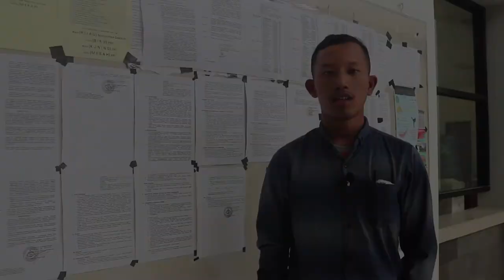Hilda Huzaifah Sarjana Pengejar Impian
Restu, Dorongan, dan kekuatan doa orang tua menjadi faktor penting dalam kesuksesannya meraih Impiannya. Hilda Huzaifah Hasibuan anak sulung dari pasangan Raja Alam Hasibuan dengan Siti Asri Daulay yang lahir pada tanggal 29 Oktober 1997 di DesaTanjung Kecamatan Sosa Kabupaten Padanglawas. Ia banyak berterima kasih kepada kedua orangtuanya yang telah menyekolahkannya, ia tahu betul betapa kerasnya perjuangan orangtuanya harus banting tulang setiap hari demi anaknya meraih impiannya menjadi sarjana, rela marudan marlasniari marangin marsipurpur maragas marrongit/panas-panasan dibawah terik matahari rela habis-habisan walaupu jalan berhutang yang penting anak-anaknya berhasil.